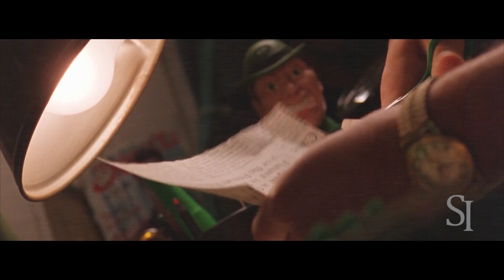★ Batman Forever Teaser Trailer ★ (TRON: Legacy) ★ Val Kilmer Approved ★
★ Val Kilmer Approved 18/01/2017 ★

Hey everyone, I'm back again with another fun trailer I put together in my down time. A more of a serious take on Batman Forever using music from Tron Legacy, to match up with glitches and almost 'hacker' nature of The Riddler portrayed by Jim Carrey. This was the first Batman film I saw as a kid, and as cheesy as it is, still one of my favourites. I think Val Kilmer was underrated as Batman. Would love to see him back in the superhero genre one day. This is my tribute to Mr Kilmer.

This is a non profit fan made trailer and all content is owned by their respective parties.

Credit for graphics go to Rocketstock. and Template-FX.